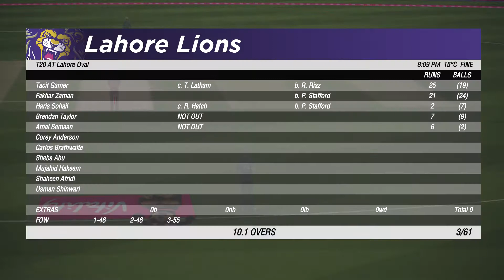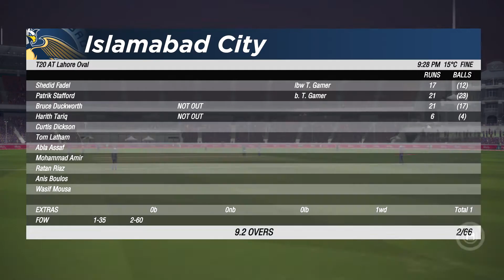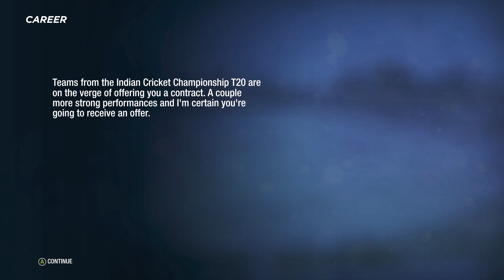Cricket 19 Career Mode Part 121 Pakistan Premier Plate: Lahore Lions Vs Islamabad City - Gameplay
This is my hard let's play of the career mode of Cricket 19.